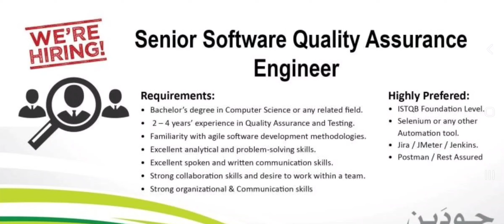Gulf job vacancy 2023 | Job Vacancy in Gulf Country | Updated job vacancy in Saudi Arabia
Gulf job vacancy updates @FlyingQatar